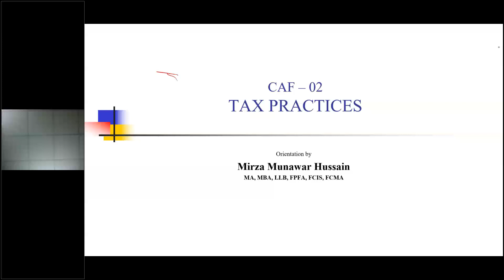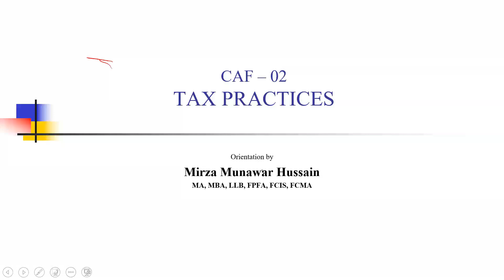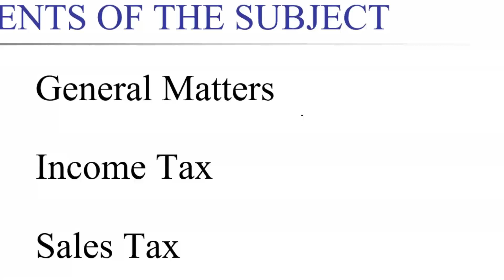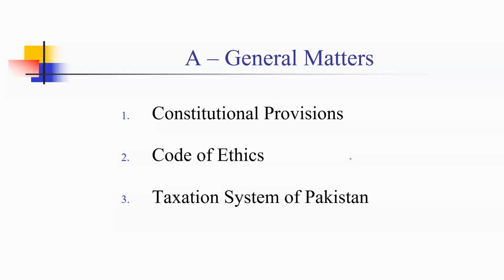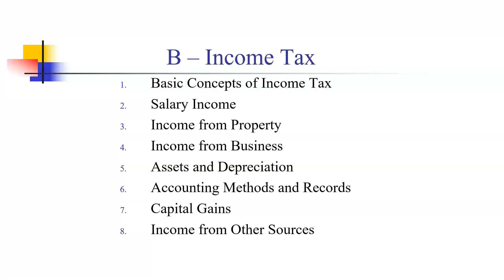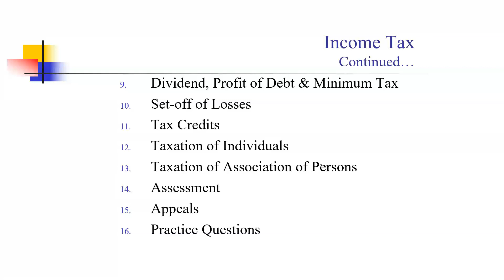CAME Pre Batch | TAX By Sir Mirza Munawar | Day-01 | Subject Orientation